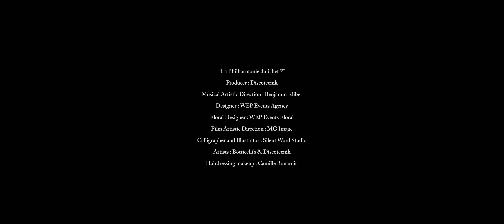Discotecnik : Live entertainment | Excellence private DJ | Sound design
La Philharmonie du Chef ®

Creation of a wine, food, live music and lights pairing.

« Are you ready to experience something original for your event? Think of music as a medium to create a completely new tasting experience. That is what we can do! We consider each food and each wine as a gastronomical experience just as you would a unique musical emotion »

Video : MG Image